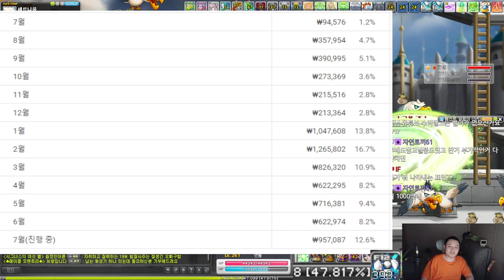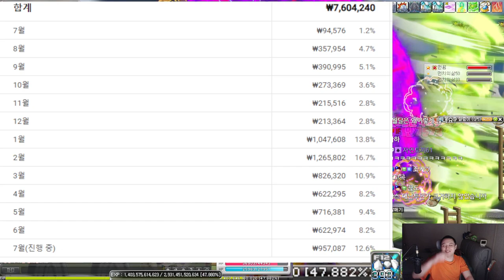1년 수익 공개 ( 최근 1년 ) 메이플스토리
유니온 : 9743
Lv.280 -  캐논슈터 ( 캐슈 ) , 섀도어
Lv.276 -  엔젤릭버스터 ( 엔버 )  (3캐릭 해방)
Lv.275 -  나이트로드 ( 나로 ) ( 11월 해방 )
Lv.261 - 윈드브레이커 ( 윈브 )
 카이저 미하일 불독 데벤 아델 와헌 키네시스 제논 메르세데스220 : 스트라이커 ( 스커 )
211 : 캡틴
210 : 카데나 블래스터 윈드브레이커 ( 윈브 ) 아란 에반
         호영 카인 데몬슬레이어 ( 데슬 )
207 : 아크
205 : 메카닉
204 : 호영
202 : 라라 소마 바이퍼
201 : 배틀메이지 ( 배메 ) 비숍 에반  썬콜
200 : 루미너스 다크나이트 일리움  메이플M

 여로 리버스시티 츄츄 얌얌아일랜드 레헬른 아르카나 모라스 에스페라 셀라스 문브릿지 고통의미궁 리멘 세르니움 ( 전 후 ) 호텔 아르크스 큐브 스타포스 미라클타임